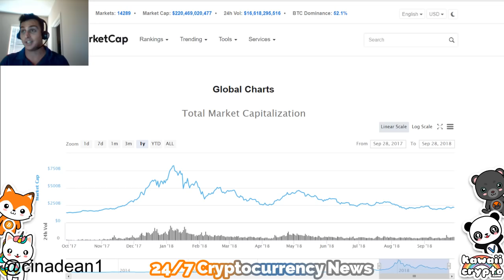Trump has weaponized the Dollar! Is this good for Crypto!? | Bloomberg News